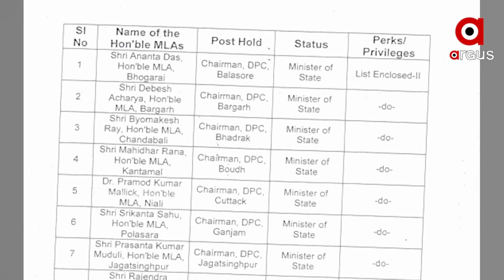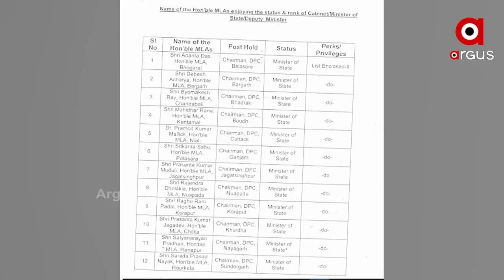ବଢିଲା 12 ବିଧାୟକଙ୍କ ଅଡୁଆ।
ଲାଭଜନକ ପଦରେ ଥିବା ବିଧାୟକଙ୍କ ମୁଣ୍ଡ ଉପରେ ଝୁଲୁଛି ଡେମୋକ୍ଲିସଙ୍କ ଖଣ୍ଡା। ଲାଭଜନ ପଦରେ 12 ବିଧାୟକ ଥିବା ନେଇ ହାଇକୋର୍ଟରେ ମାମଲା ପରେ କୋର୍ଟ ନଭେମ୍ବର 8 ମଧ୍ୟରେ ଏ ନେଇ ନିଷ୍ପତ୍ତି ନେବାକୁ ରାଜ୍ୟପାଳଙ୍କୁ କହିଛନ୍ତି । କୋର୍ଟଙ୍କ ଏ ନିର୍ଦ୍ଦେଶ ଏବେ ରାଜ୍ୟ ରାଜନୀତିରେ ନୂଆ ଝଡ ସୃଷ୍ଟି କରିଛି